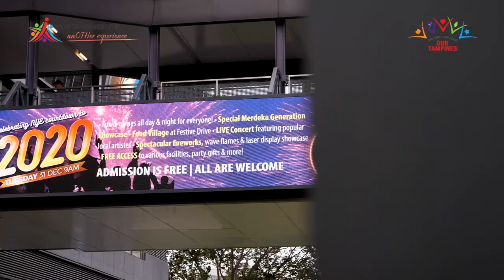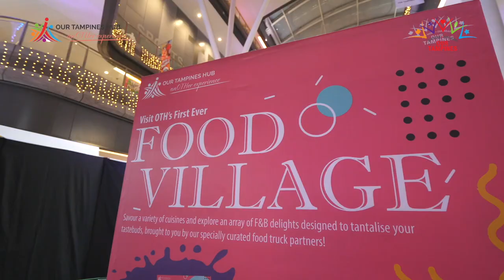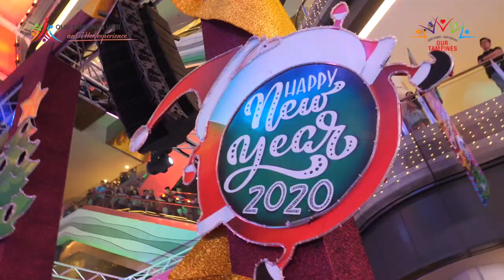Our Tampines Hub NYE Countdown 2020